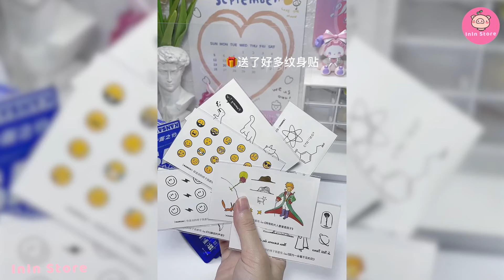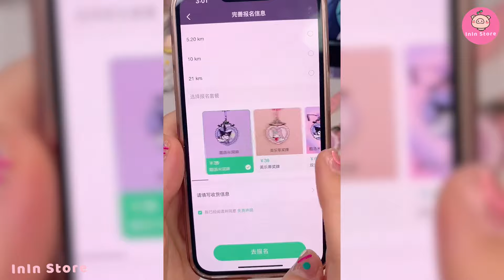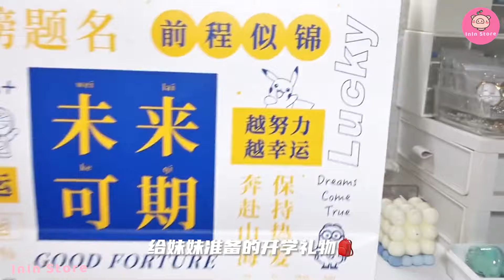[抖音​] [Unboxing Douyin] Đập hộp Trang sức Siêu đẹp Tiktok Trung - InIn Store #19